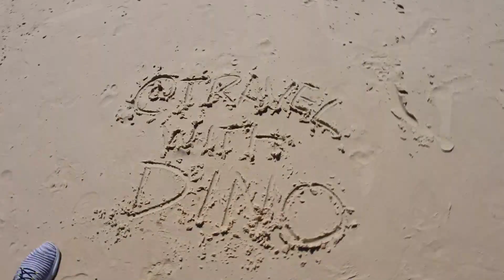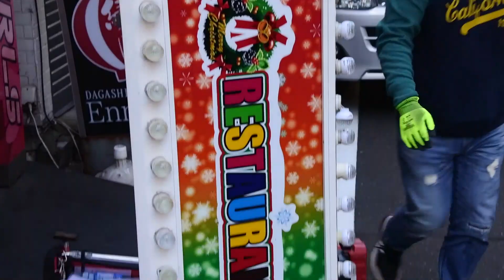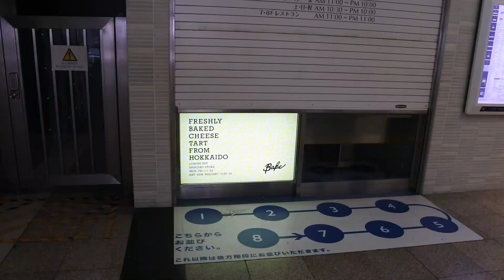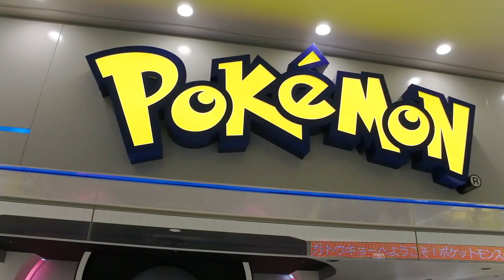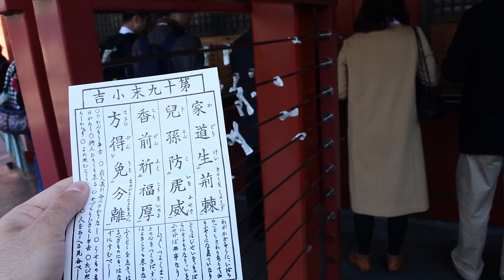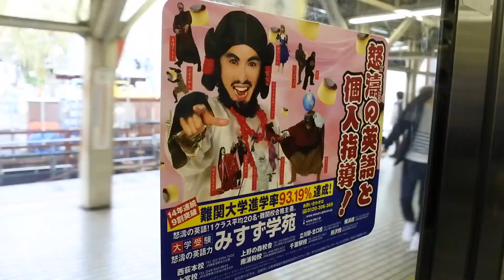KONNICHIWA TOKYO!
By travelwithdino / Un Chileno Patiperro: First time in Japan! These are some shots I got in Tokyo - it's such a huge city I'll have to go back for more! Especially for the food...

MUSIC CCA:
TITLE: Real Ride & Pacific Sun